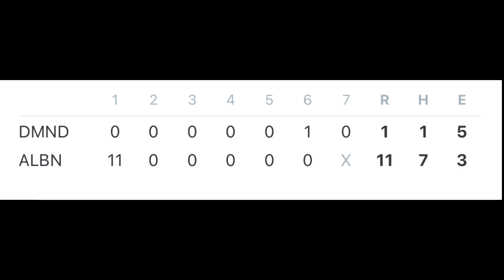Ontario Diamond Baseball Academy VS Albany Athletics 5/25/24 Amateur Baseball (Game 2 of DH)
This is full game highlights from game two of a doubleheader. Diamond traveled over 4 hours to play this game. Albanys first inning was crazy scoring 11 runs in one inning off 5 errors.